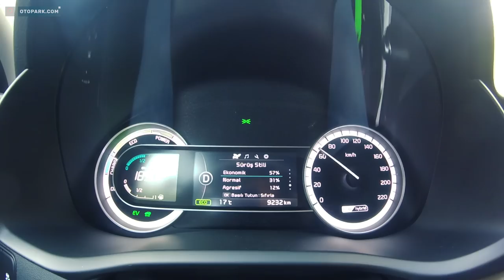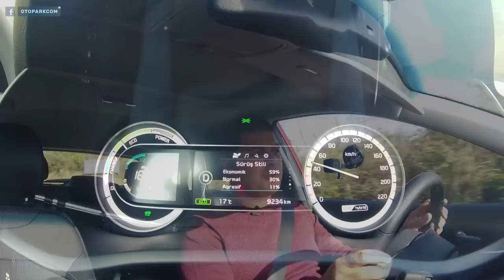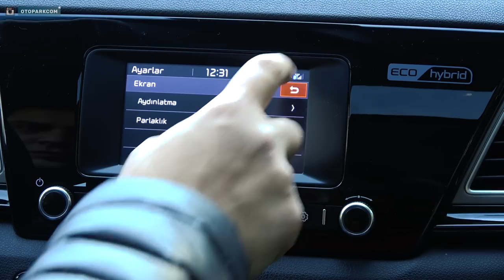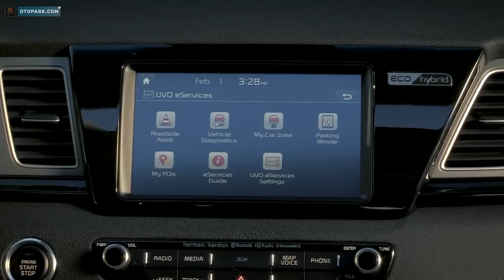Kia Niro Hibrit | TEST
NOT: Sinan'ın iç mekan anlatımını yaptığı görüntülerde teknik bir problem yaşadığımız için malesef videoya ekleyemedik.

1974 Renault R12 TS | 46.000 kilometrede!